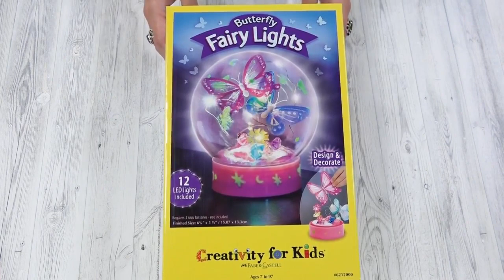How to Make a Butterfly Fairy Light for Kids Room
Transform everything included into an enchanted fairy light with a little crafting magic!

Use as a unique room décor accent, night-light or for imaginative play!